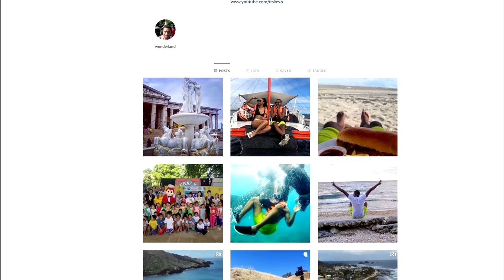MANNY PACQUIAO's son CORVETTE STINGRAY CAR TOUR (What's in my car?) | Jimuel Pacquiao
Reacts to: MY CORVETTE STINGRAY CAR TOUR (What's in my car?) | Jimuel Pacquiao

MY VIDEO + PHOTOGRAPHY GEAR

Vlog Lens
Everything Else Lens
Shotgun Mic
Wireless Mic
ND Filter
Vlog Tripod
Travel Tripod
Mini Tripod
Studio Light
Travel Light